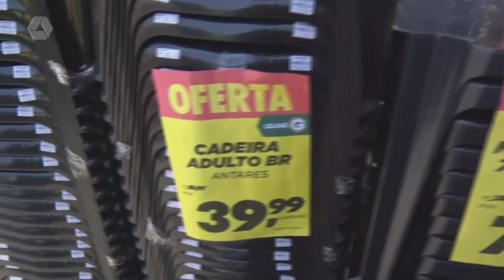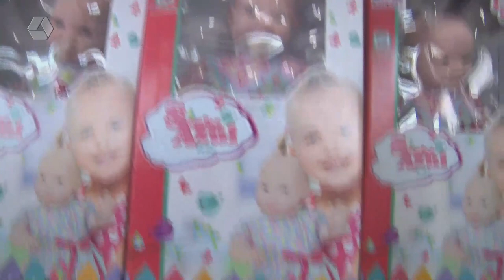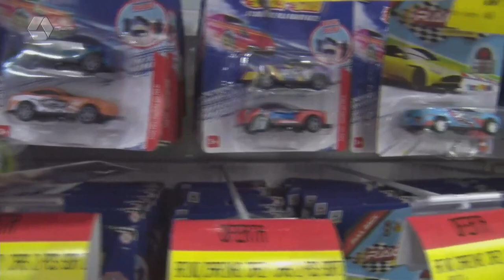TVC Empresa: Lojas G tem tudo para a sua festa de fim de ano